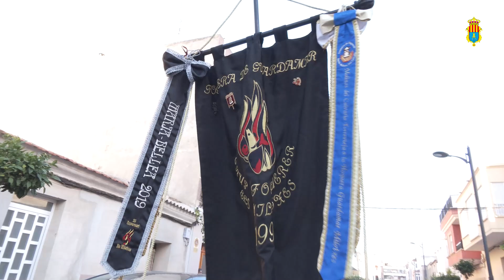RECOGIDA DE BELLEAS, INAUGURACIÓN DE LA BARRACA Y EXALTACIÓN A LAS BELLEAS DEL FOC